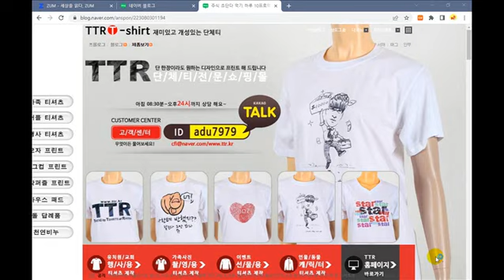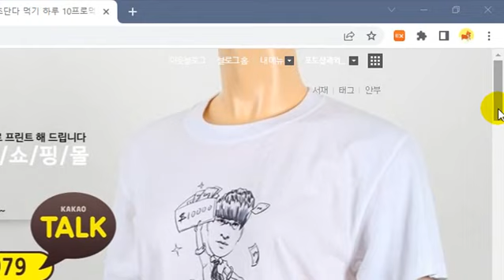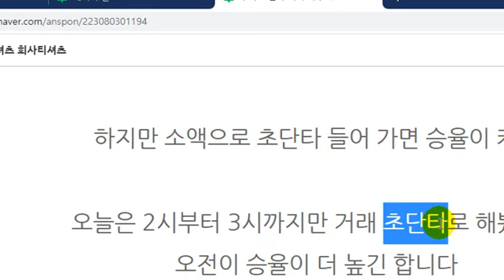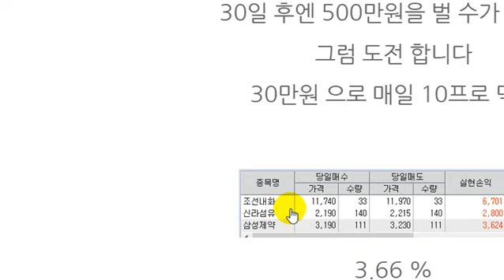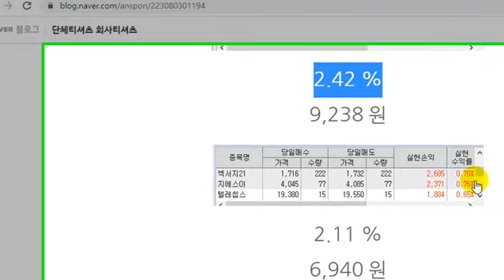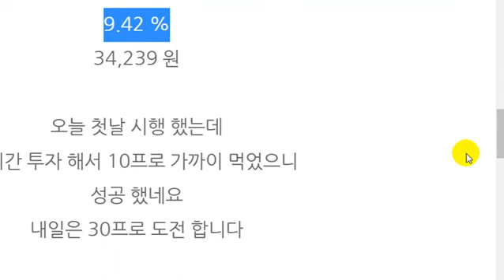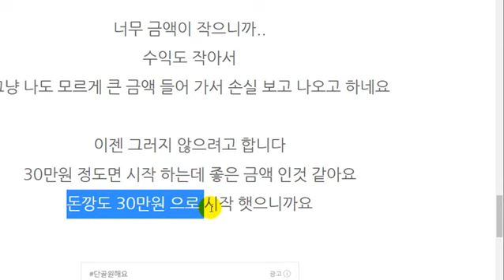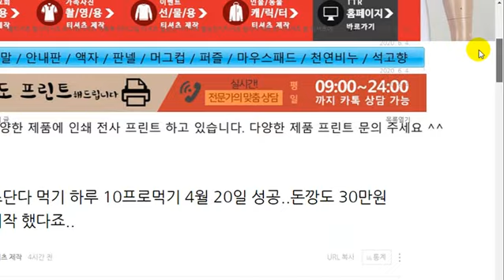04 20 다시 마음 잡고 다시 시작 하는 소액 투자 기법 오늘 수익 율 인증 10프로 먹기 급등주 공략하기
주식 투자 소액으로 합시다
돈깡 님 처럼 30만원 으로 복리 수익 만들어어요